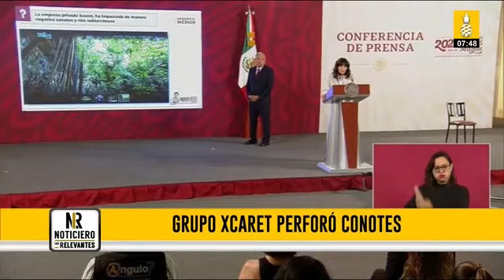Presidente de la FIFA se reúne con AMLO para tratar temas rumbo al Mundial del 2026